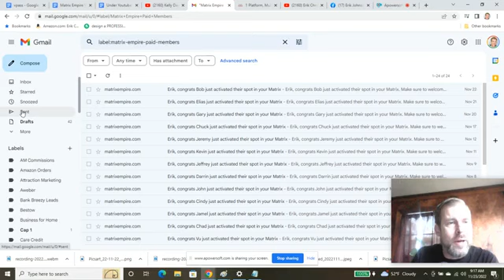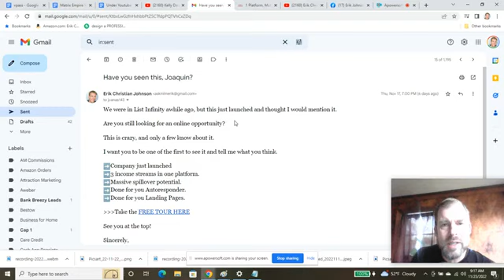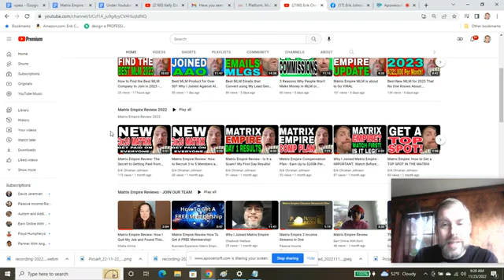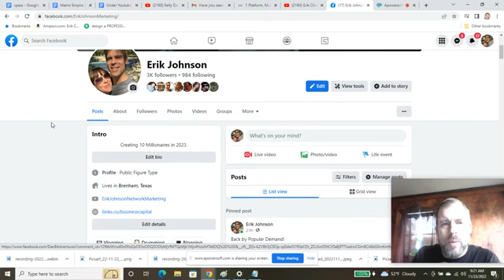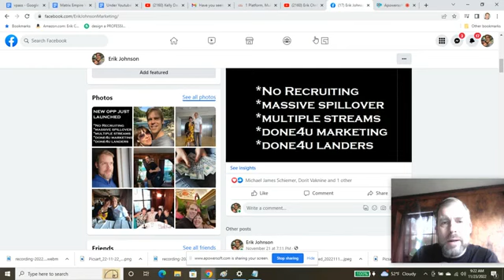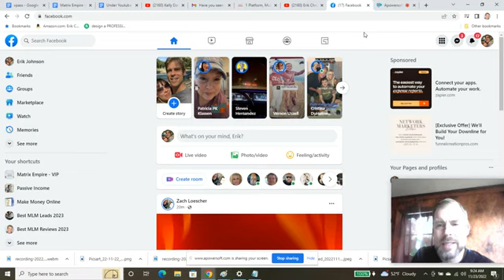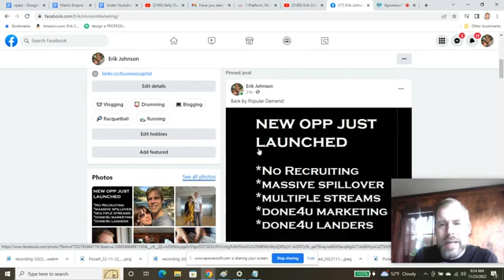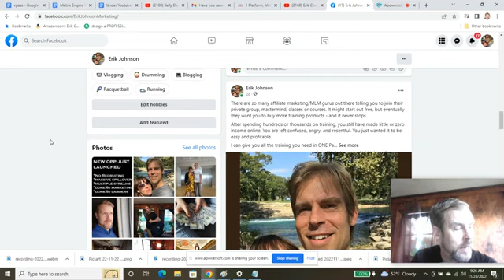How I Recruited 24 people in 43 Day in a New MLM Launch 2023